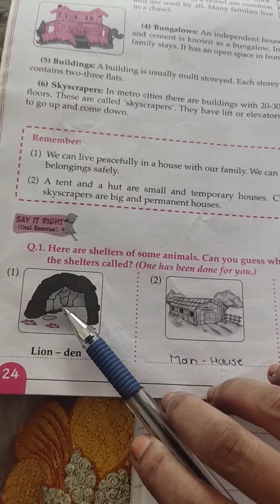Std 2 nd question answers on different type of house